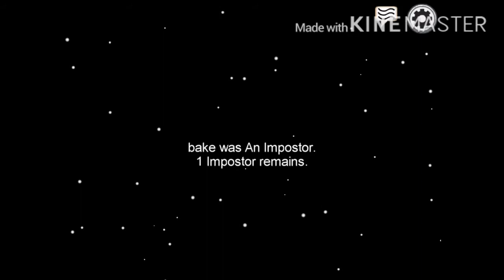Eternal Youth but every drop there is an ejected person